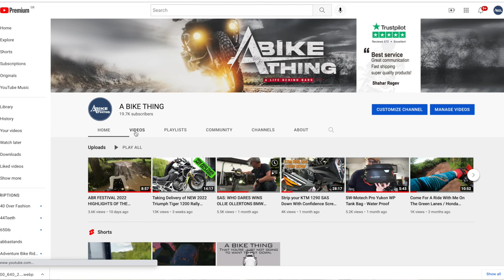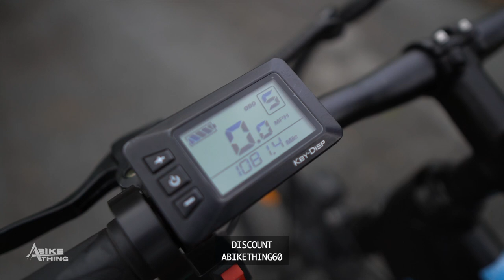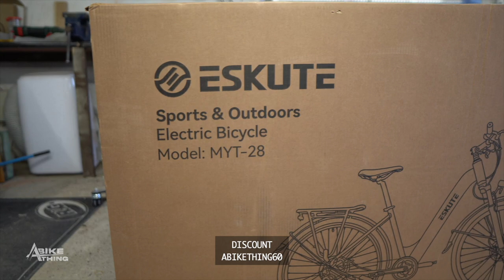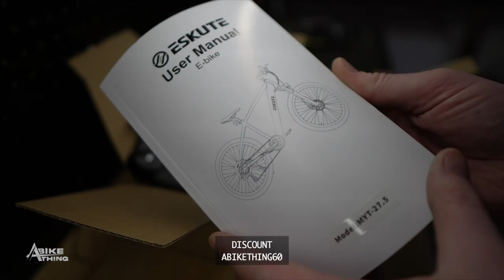ESKUTE NETUNO & POLLUNO ELECTRIC E-BIKE. On & Off Road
Inmates.  A life behind bars has notoriously been about being behind the handle bars of a Motorcycle, but today we continue a life behind bars but today we're looking at less Vrooom and more Whizzzzzz.

Fancy seeing how great these E-bikes eskute really are?

Sony a6400
Iphone13 ProMax

Triumph Tiger 1200 Rally Explorer (2022)
BMW R1250GS Adventure TE (2021)
Honda CRF250L (2018)